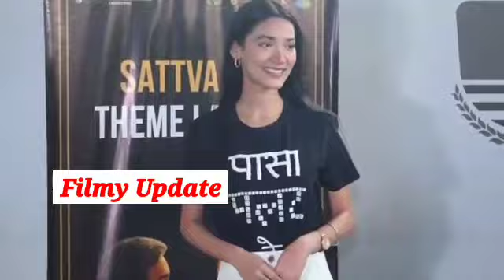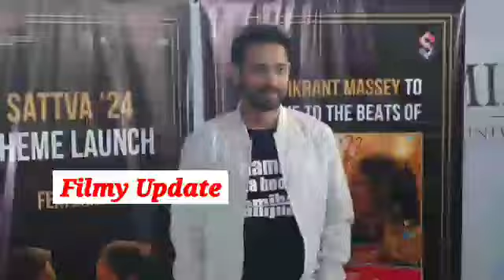Medha Shankar At Mukesh Patel School For Movie Promotion 12th Fail | Filmy Update